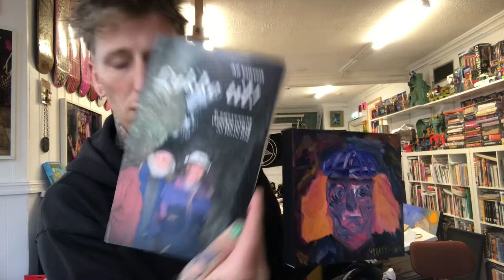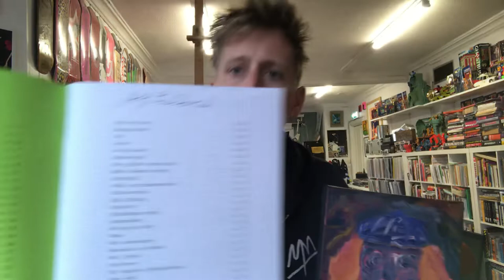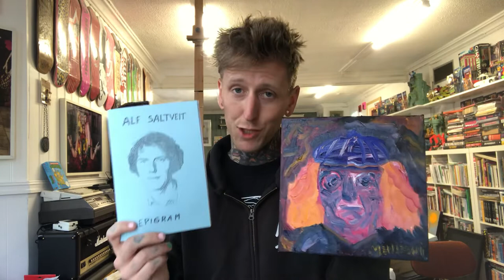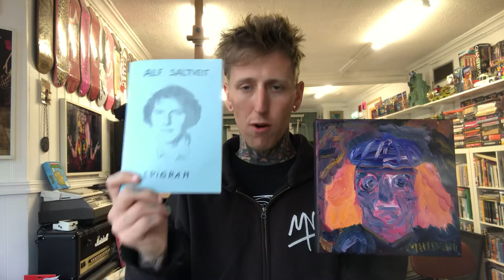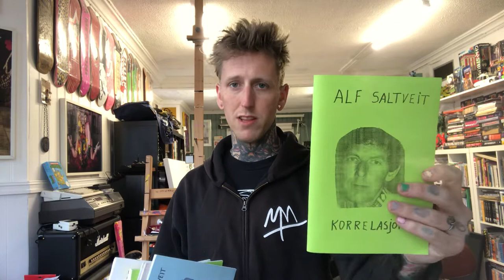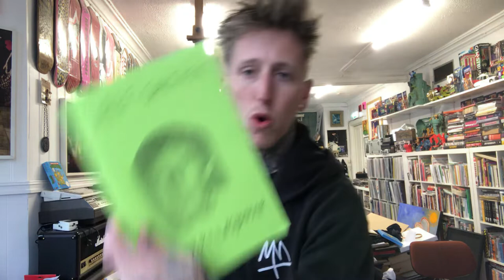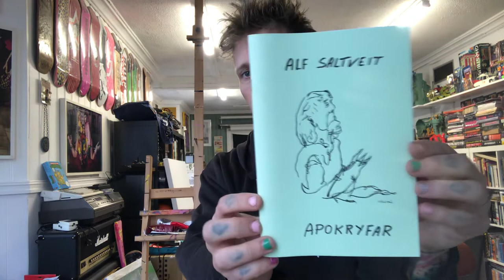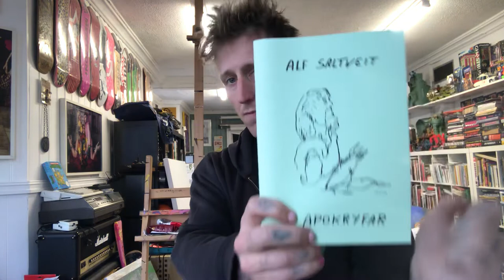a cup of coffee and ALF SALTVEIT!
The «Alf Saltveit» Painting is exhibited at Haugesund Folkebibliotek.

See the Alf Saltveit Fanzines on the kaffi fanzine instagram.

NEW Video Out on my YouTube Channel + Instagram LIVE-Stream EVERY FRIDAY!

See IG Story for more info.

& see content before anyone else!🐥

Get my latest Comix & more at Tronsmo Bokhandel!!! See post on my Instagram for details on the TRONSMO SPECIAL EDITION!!!

My comix & zines from kaffi fanzine available at kaffifanzine.com and the following independent stores:

- Tronsmo Bokhandel
- Shabby Records
- Krimz Kramz Haugesund
- Apollon Platebar
- SHIT Skateboard Company Flagstore